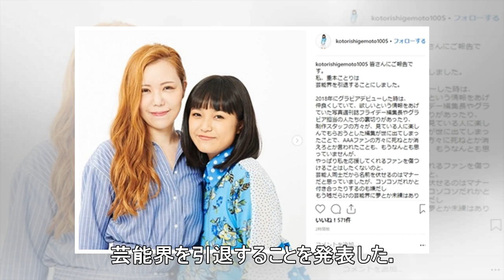元Dream5・重本ことり、芸能界引退を発表「ありがとうございました」